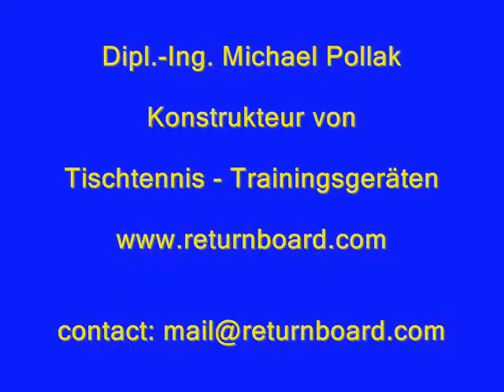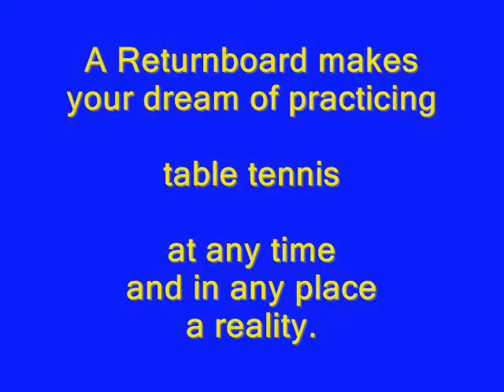my ping pong fight with the World Champion Jürgen Reuland - Trier 2010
... present you Senioren Table Tennis in Europa. Tournament in Trier 2010. My figt with Jürgen Reuland - world champion 2006,